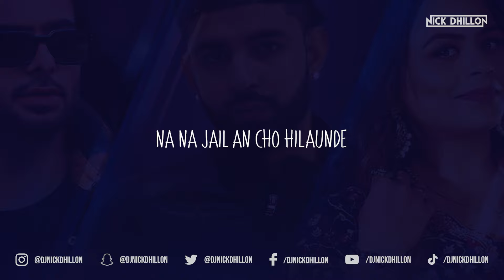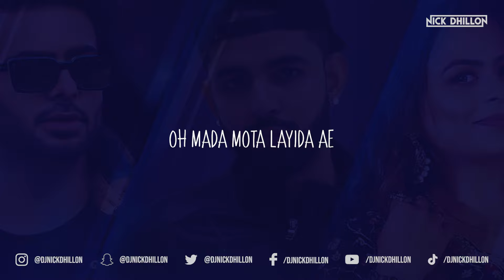2 Raflaan (Desi Mix) | Nick Dhillon | Mankirt Aulakh | Gurlez Akhtar | Punjabi Remix Song 2021